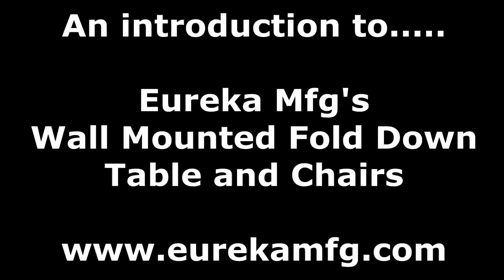Eureka Mfg's wall mounted Table and Chairs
A short video demonstrating our space saving furniture, the Fold Down Wall Mounted Table and Chairs.